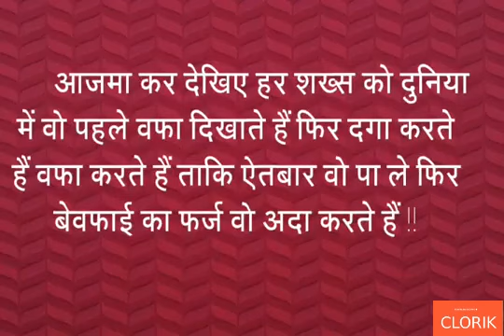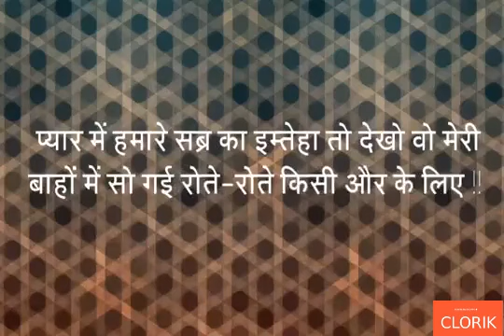Islam sayari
New